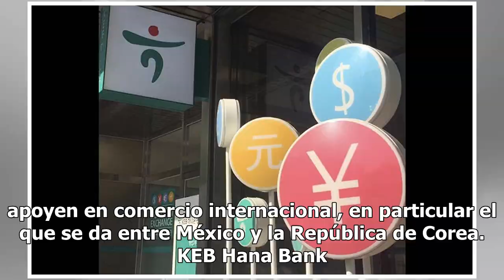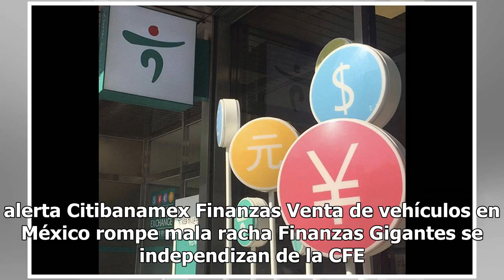KEB Hana, el banco coreano que abrirá sus puertas en México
La Comisión Nacional Bancaria y de Valores (CNBV) dio a conocer que el pasado 31 de enero autorizó la operación del Banco KEB Hana México. El banco, de origen coreano, tendrá como actividades preponderantes brindar servicios financieros a empresas que apoyen en comercio internacional, en particular ...